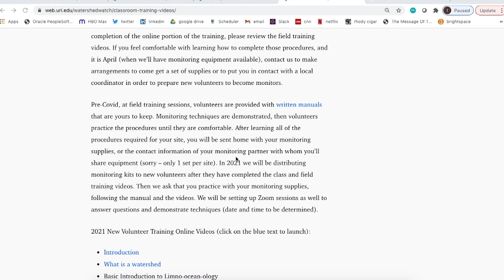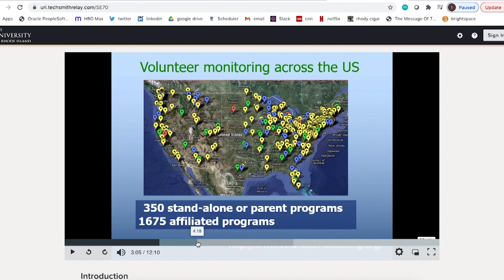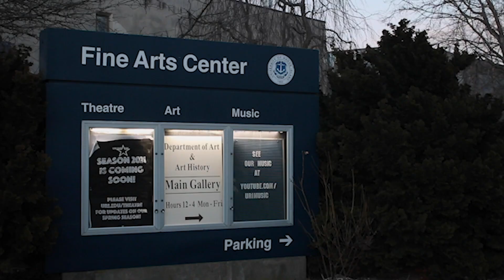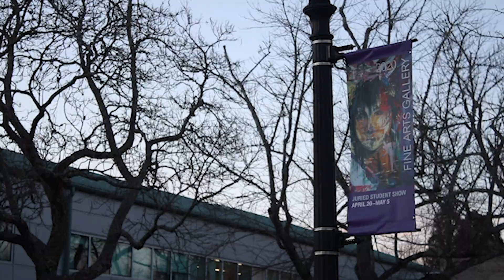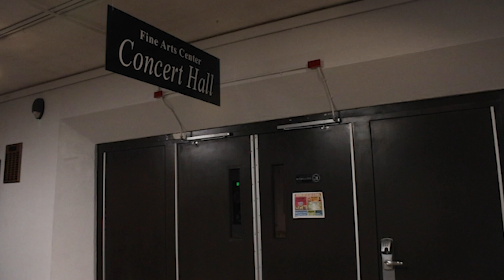3/11/21 Newscast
Watch this week's newscast!
Watershed Watch Program:
Written, shot, and edited by Imani Fleming
Fine Arts Center:
Written, shot, and edited by Leah Crowley
Rhody Baseball:
Written, shot, and edited by Aniekan Okon
Tech Crew:
Leah Crowley and Jeff Fountain